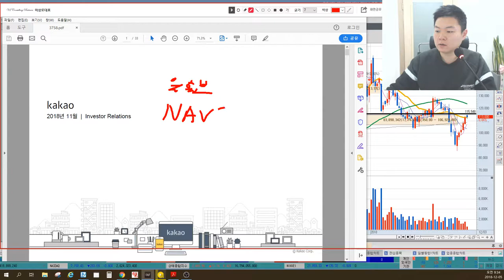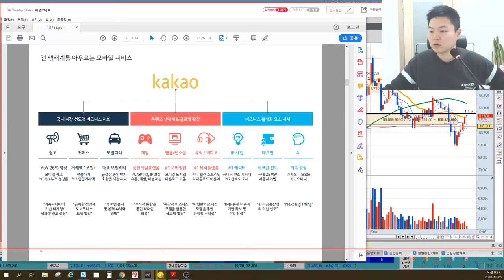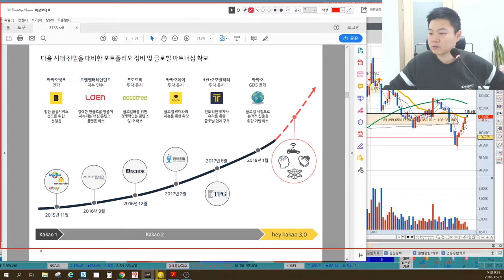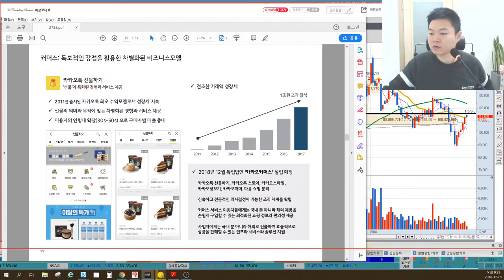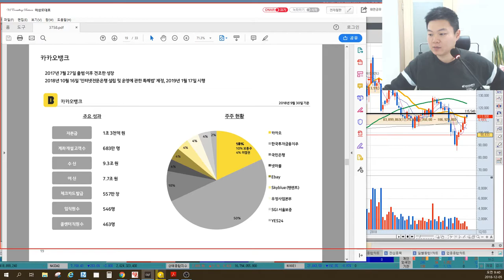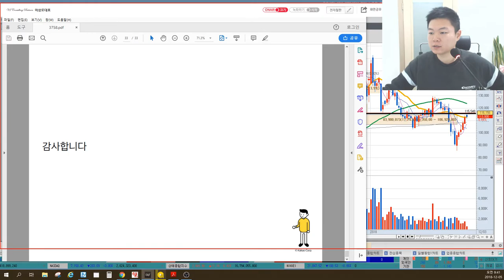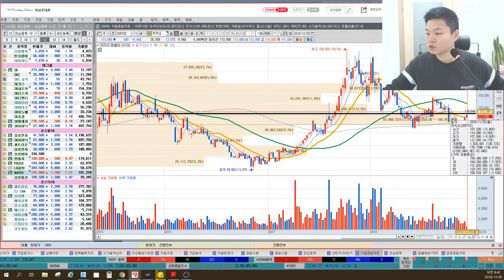5분만 공부하는 기업IR 카카오(카카오뱅크, 다음, 카카오 교통, 게임) 기업분석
카카오(035720)